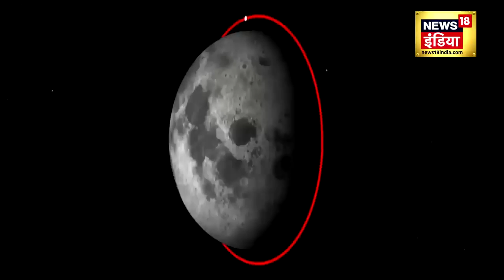Chandrayaan-3 : चांद पर बसे शहर का नज़ारा कैसा दिखेगा? | Pragyan Rover Research | ISRO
It is clear that the water present on the moon can be the solution to many problems. The work of farming can also be made easier by using water for irrigation. Because the scientists doing research on the human habitation on the moon got great success when plants were grown in the soil of the moon.

साफ है चाँद पर मौजूद पानी कई समस्याओं का समाधान हो सकता है। पानी का इस्तेमाल सिंचाई के लिए कर खेती का काम भी आसान किया जा सकता है। क्योंकि चांद पर इंसानों की बस्ती को लेकर रिसर्च कर रहे वैज्ञानिकों को तब बड़ी कामयाबी मिली थी, जब चांद की मिट्टी में पौधे उगाए गए।